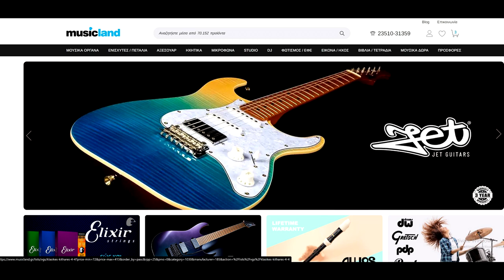Emerald Bay Guitar - Signature Model 2 Panos A.Arvanitis -Kourbis Plexi Vibe Pedal-MusicLand Stores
Hello there,
With honor, I present you my second signature guitar from Emerald Bay Guitars CA United States of America.
Heavy ash body, hard maple 5A, Dimarzio HS-3 X 3
Scalloped neck, stainless steel frets jumbo 6000 .
I use my Fractal Audio Systems AXE FX3 and the ultimate Ritchie Blackmore sound pedal the PLEXI VIBE, a handmade and hand-wired tube pedal from Kourbis Amps & Engineering.
Thanks to Nasos and MUSICLAND Stores for the ELIXIR Optiweb 009-042 endorsement.

Oι χορδες Elixir Optiweb 009-042 ειναι ευγενικη χορηγια του καταστηματος MusicLand

The PLEXI VIBE
PlexiVibe is an all-tube hand-built Overdrive/Distortion pre-amp in pedal format.  Despite its relatively small size, it achieves versatility and various tone options, being constructed with 2 12AX7 tubes.
PlexiVibe, as its name implies, gives you that "Plexi" vibe and is not an attempt at MIAB, it is the real McCoy, producing sounds and tones reminiscent of the "golden era" of that British sound amplification.
Producing efficiently the most sought-after classic rock and hard rock sounds, PlexiVibe does everything from the late 60s bluesy-inspired Plexi tones and goes through to more modern 80s modded Plexi sounds.
CONTROLS
GAIN- Controls the gain level, from mild crunch to higher distortion levels.
BASS-Controls the bottom end of your tone by adjusting the low frequencies.
MIDDLE-Adjusts the mid frequencies from fatter to scooped. Increasing the middle gives you a fatter sound, whereas reducing the middle gives you a classic" scooped" tone.
TREBLE-Controls the high frequencies, making your tone brighter as you increase it.
VOLUME-In conjunction with the gain control, a variety of sounds can be achieved.
MASTER-Controls the output volume level.
MODE- 3-way switch changes the gain structure of the pre-amp from low to high.
SPECIAL FEATURES:
On/off bright switch on the gain knob
On/off power switch
The Ground/Lift switch helps to eliminate any ground loops.
Plexivibe offers 2 additional tone-shaping switches.
One provides a mid boost for fatter sounds and the second gives more compression to the sound.
MUSICLAND INFOS:
Στοιχεία επικοινωνίας
Υπεύθυνος πωλήσεων Γατσιός Αθανάσιος
Διεύθυνση Αθηνών 1, Κατερίνη 60133
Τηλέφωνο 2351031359